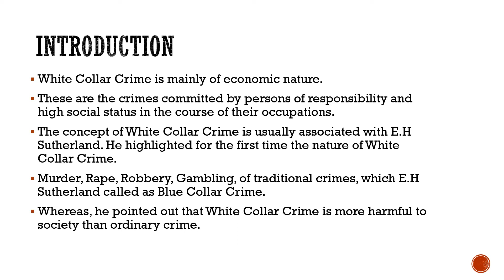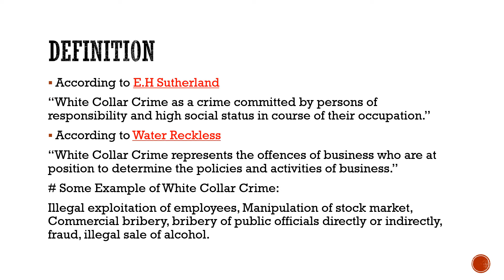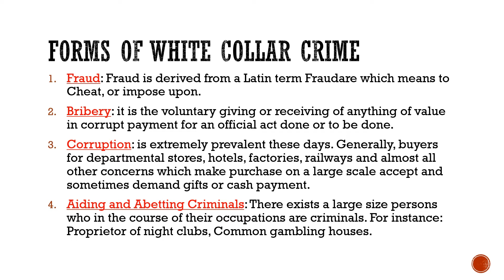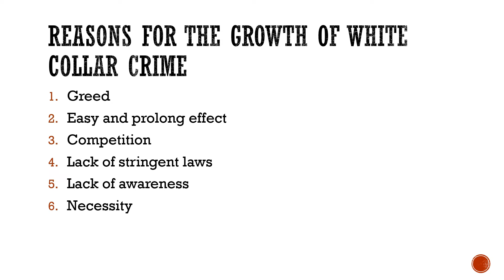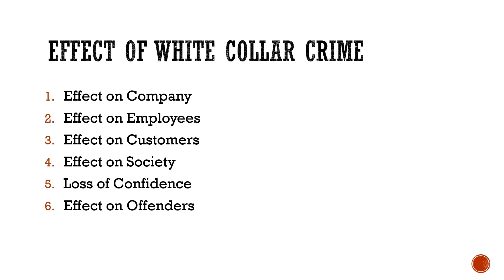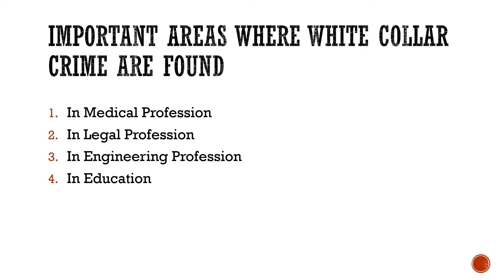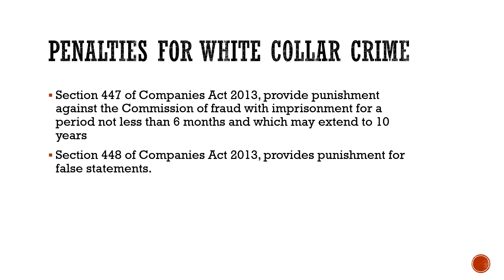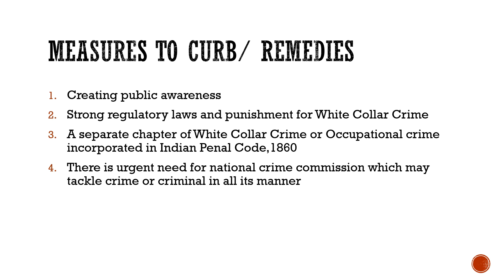White Collar Crime- Sociological Concept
White Collar Crime is mainly of economic nature.
These are the crimes committed by persons of responsibility and high social status in the course of their occupations.
The concept of White Collar Crime is usually associated with E.H Sutherland. He highlighted for the first time the nature of White Collar Crime.
Murder, Rape, Robbery, Gambling, of traditional crimes, which E.H Sutherland called as Blue Collar Crime.
Whereas, he pointed out that White Collar Crime is more harmful to society than ordinary crime.

Meaning
White Collar Crime is upper or middle class crime.

Definition
According to E.H Sutherland
“White Collar Crime as a crime committed by persons of responsibility and high social status in course of their occupation.”
According to Water Reckless
“White Collar Crime represents the offences of business who are at position to determine the policies and activities of business.”

# Some Example of White Collar Crime:
Illegal exploitation of employees, Manipulation of stock market, Commercial bribery, bribery of public officials directly or indirectly, fraud, illegal sale of alcohol.

Forms of White Collar crime
Fraud: Fraud is derived from a Latin term Fraudare which means to Cheat, or impose upon.
Bribery: it is the voluntary giving or receiving of anything of value in corrupt payment for an official act done or to be done.
Corruption: is extremely prevalent these days. Generally, buyers for departmental stores, hotels, factories, railways and almost all other concerns which make purchase on a large scale accept and sometimes demand gifts or cash payment.
Aiding and Abetting Criminals: There exists a large size persons who in the course of their occupations are criminals. For instance: Proprietor of night clubs, Common gambling houses.

Reasons for the growth of White Collar crime
1. Greed
2. Easy and prolong effect
3. Competition
4. Lack of stringent laws
5. Lack of awareness
6. Necessity

Effect of white Collar crime
1. Effect on Company
2. Effect on Employees
3. Effect on Customers
4. Effect on Society
5. Loss of Confidence
6. Effect on Offenders

Measures to curb/ remedies
1. Creating public awareness
2. Strong regulatory laws and punishment for White Collar Crime
3. A separate chapter of White Collar Crime or Occupational crime incorporated in Indian Penal Code,1860
4. There is urgent need for national crime commission which may tackle crime or criminal in all its manner